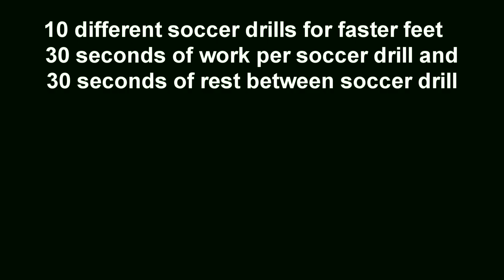How To Improve Your Soccer Skills At Home | 10 Best Skills Rivelino Stepover (2020)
How to improve your  soccer Skills  At Home |  10 Soccer Skills for faster soccer footwork | ► In this video, I will give you 10 Skills Exercises that will only take 10 minutes per day using 10 different soccer Skills for faster soccer footwork and will help you improve your soccer footwork quickly.
👉Today we work with the skills Step Over,from one of the best player from Brazil.The Rivelino Stepover.If you want to learn how to improve your
 talent ,use these Skills exercises to improve your confidence on the ball and develop faster and more controlled footwork.
✅Soccer exercises you can do at home.
Watch  the video and have fun!
✅Work 30 sec | rest between the sets 15 sec.